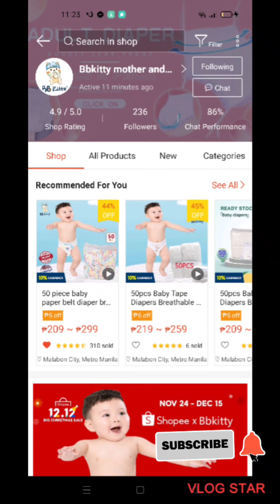Morang Diaper pero maganda at hiyang si Baby ko||Mommy Christine YT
Sa shoppee ako umoorder ng mga diaper ng babies ko, since nagpandemic sa shoppee ko nahanap ang morang diaper pero hiyang naman . Nakailang order din ako sa shoppee kakapili ng mas magandang diaper yong di naghihiwalay kapag naihian at di nagkakasugat si baby .
Ngayon sa shoppee ko rin inorder ng mga diapers si baby na palabas na ngayon sana hiyang 🙏🏼💖💕